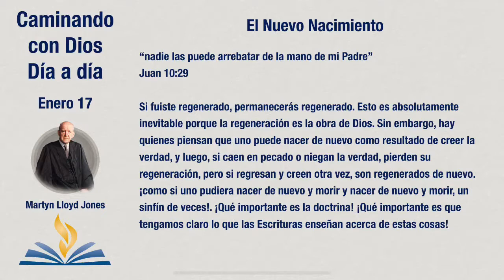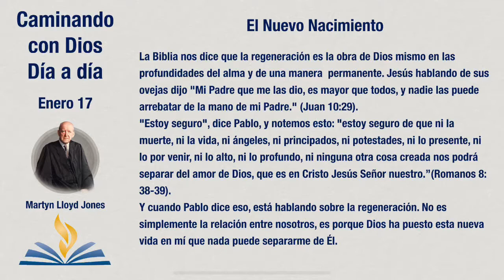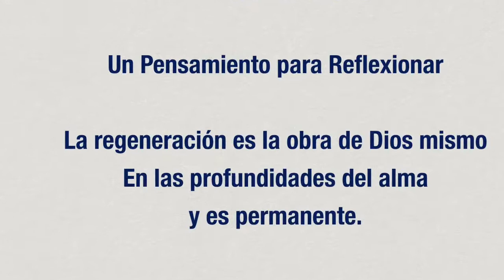El Nuevo Nacimiento. Caminando con Dios Día a día Enero 17 Por Martyn Lloyd-Jones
El Nuevo Nacimiento

“nadie las puede arrebatar de la mano de mi Padre”
Juan 10:29
Si fuiste regenerado, permanecerás regenerado. Esto es absolutamente inevitable porque la regeneración es la obra de Dios. Sin embargo, hay quienes piensan que uno puede nacer de nuevo como resultado de creer la verdad, y luego, si caen en pecado o niegan la verdad, pierden su regeneración, pero si regresan y creen otra vez, son regenerados de nuevo.
¡como si uno pudiera nacer de nuevo y morir y nacer de nuevo y morir, un sinfín de veces!. ¡Qué importante es la doctrina! ¡Qué importante es que tengamos claro lo que las Escrituras enseñan acerca de estas cosas! La Biblia nos dice que la regeneración es la obra de Dios mismo en las profundidades del alma y de una manera  permanente. Jesús hablando de sus ovejas dijo "Mi Padre que me las dio, es mayor que todos, y nadie las puede arrebatar de la mano de mi Padre." (Juan 10:29).
"estoy seguro", dice Pablo, y notemos esto: "estoy seguro de que ni la muerte, ni la vida, ni ángeles, ni principados, ni potestades, ni lo presente, ni lo por venir, ni lo alto, ni lo profundo, ni ninguna otra cosa creada nos podrá separar del amor de Dios, que es en Cristo Jesús Señor nuestro.”(Romanos 8: 38-39). Y cuando Pablo dice eso, está hablando sobre la regeneración. No es simplemente la relación entre nosotros, es porque Dios ha puesto esta nueva vida en mí que nada puede separarme de Él. Y cuando tratamos acerca de la unión mística que produce, vemos cuán inevitable es. Este es una obra permanente, y nada puede ponerle fin.
Las personas regeneradas no pueden seguir pecando porque han nacido de Dios (1 Juan 3: 9). Pueden reincidir temporalmente, pero si en verdad han nacido de nuevo, volverán. Esto es tan cierto como el hecho de que ellos han nacido de nuevo. Esta es la manera de probar si alguien ha nacido de nuevo o no.

Un pensamiento para reflexionar:
La regeneración es la obra de Dios mismo en las profundidades del alma y ​​es permanente.